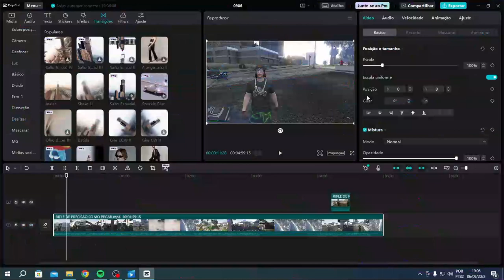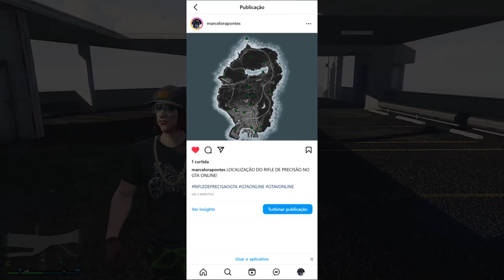RIFLE DE PRECISÃO DE GRAÇA NO GTA ONLINE | ONDE ENCONTRAR FACIL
COMO PEGAR O RIFLE DE PRECISÃO SEM TER LEVEL NO GTA ONLINE,
RIFLE DE PRECISÃO DE GRAÇA NO MAPA DO GTA ONLINE,
RIFLE DE PRECISÃO ONDE ACHAR NO MAPA,
ARMAS DE GRAÇA ESPALHADA NO MAPA DO GTA ONLINE,